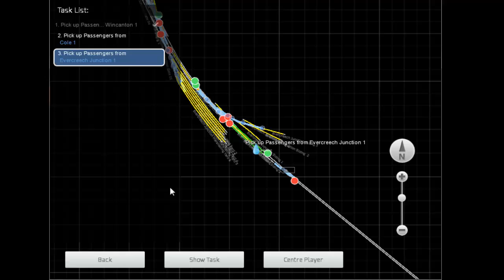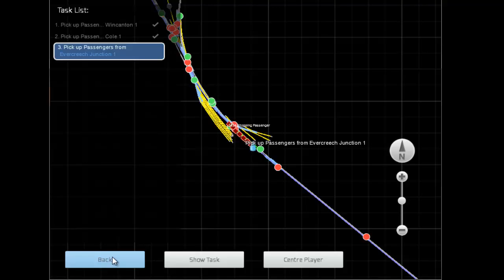Train Simulator - Episode 18 - Somerset Dorset Joint Railway (Swift & Delightful)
After a week from my previous episode, my series returns as we travel back in time to drive steam locomotives across the Somerset Dorset Railway